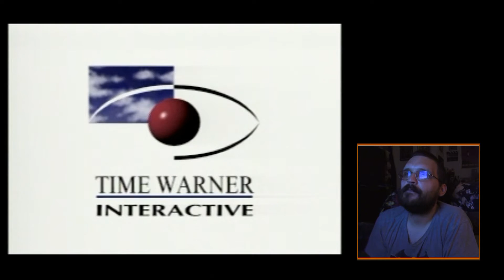Beating 1-UP - T-Mek (Playthrough/32X)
Andrew Rosa of Master-Cast TV plays T-Mek for 32X. Yes, it's rare and ridiculously expensive for my fellows across the pond, but this arcade-port is still readily available in North America.

Criticisms are typically negative towards this one, though Andrew calls that into question with the latest episode of Beating 1-UP.

How about Twitter? Right here, gang!